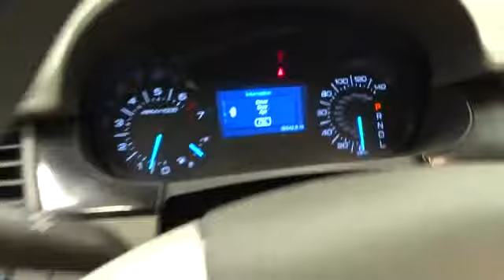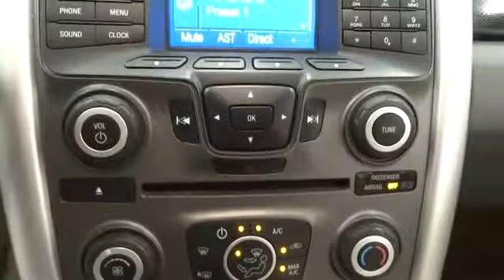2011 Ford Edge Corpus Christi, Victoria, San Antonio, Rio Grande Valley, Laredo, TX P2011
2011 Ford Edge SE CD/MP3 - Stock#: P2011 - VIN#: 2FMDK3GC0BBB00366

6802 S. Padre Island Drive

Edge SE, 4D Sport Utility, and **ONE OWNER**. Isn't it time for a Ford?! Here it is! **CLEAN CARFAX** Come take a look at the deal we have on this terrific-looking 2011 Ford Edge. This Edge will take you where you need to go every time...all you have to do is steer! New Car Test Drive said it ...accelerates quicker, it brakes harder and more progressively, it's measurably quieter on the highway than the previous version, and its onboard electronics and entertainment systems are clearly the best in the industry in terms of capability and ease of use...You Always Get More at Mike Shaw KIA. S.P.I.D. @ Nile in Beautiful Corpus Christi !